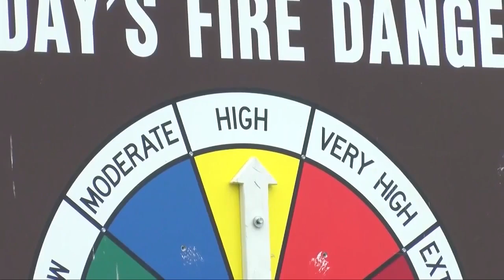Fire danger hiked to "high" in west-central Montana